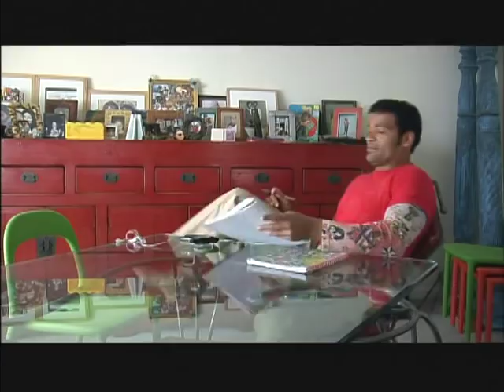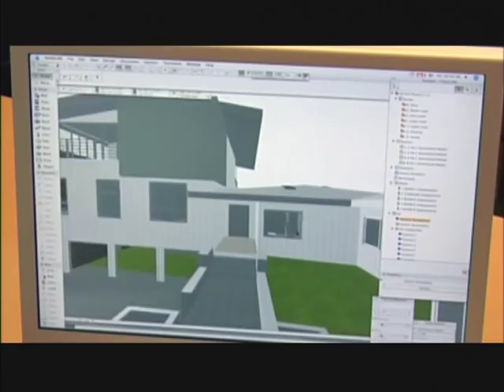Mario's Green House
Trailer for Mario's Green House. It airs on TV 1 Sept. 27, 2009. Starring Mario Van Peebles and family.